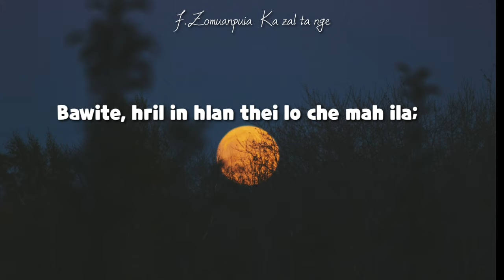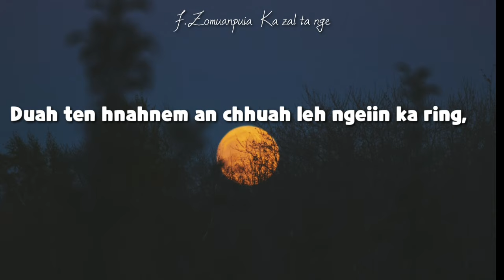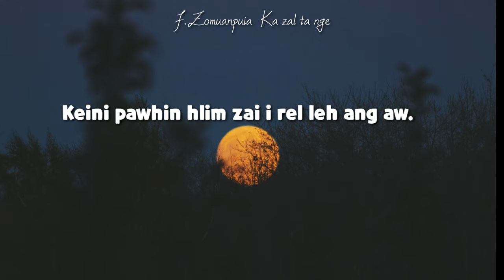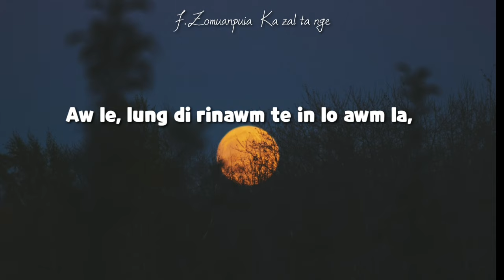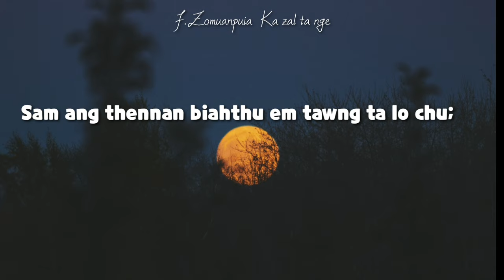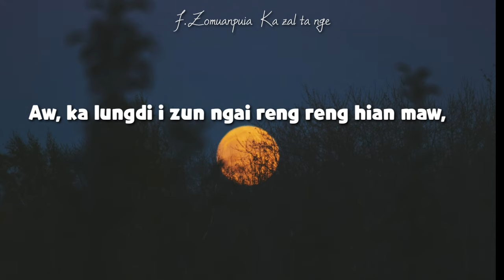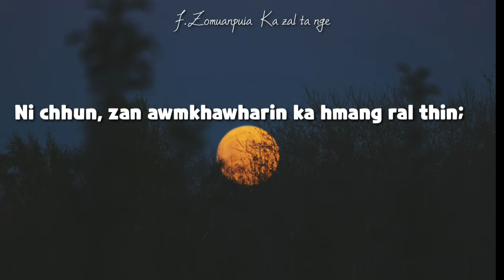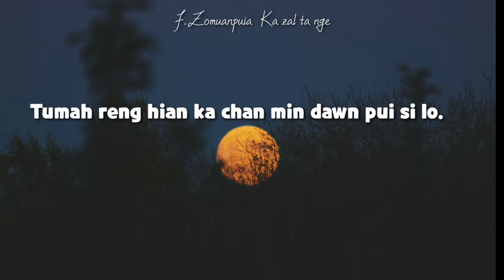F.Zomuanpuia - KA ZAL TA NGE [ (FULL AUDIO COVER) ]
KHAWNGAIHIN MIN LO UPLOAD CHHAWNSAK LOH HRAM DAWN NIA
KA ZAL TA NGE
Phuahtu: C Durthanga
Satu:FZomuanpuia
Melody recording studio

Ka suihlunglen anka biahthu i tawnah
Bawite, hril in hlan thei lo che mah ila;
Zai in ka hril vangkhaw leng tin tawnah maw,
Mahse, lunglen dawi ang mi dawm ka tawng lo.

Aw, ka lungdi i zun ngai reng reng hian maw,
Ni chhun, zan awmkhawharin ka hmang ral thin;
Lenna khua hmun lo hi zawng a pawi a ni,
Tumah reng hian ka chan min dawn pui si lo.

Hmana hlimtea kan thliah chhawl zawng kha,
Uaia chulin pialleiah thamral mahse;
Duah ten hnahnem an chhuah leh ngeiin ka ring,
Keini pawhin hlim zai i rel leh ang aw.

Aw le, lung di rinawm te in lo awm la,
Sam ang thennan biahthu em tawng ta lo chu;
Ngaihngam te in zanmu chhin zai rel leh in,
Tawnmang mawl chauh hmachhuanin ka zal ta'nge.